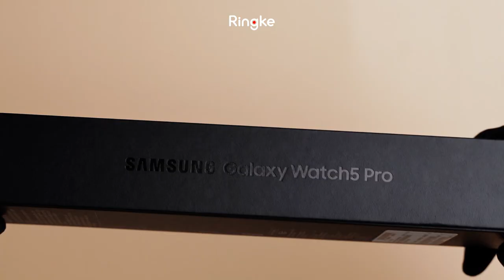🍳언박싱🍳 갤럭시 워치5 프로 링케슬림 케이스